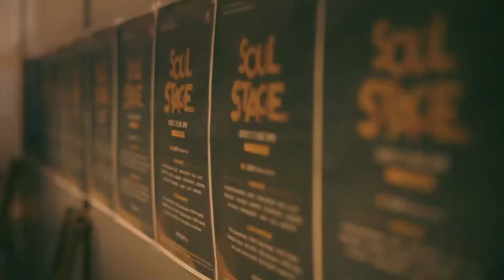2020 SOUL STAGE SKETCH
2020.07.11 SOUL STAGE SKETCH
실용무용예술계열 학생들의 소울스테이지 현장을 공개합니다!